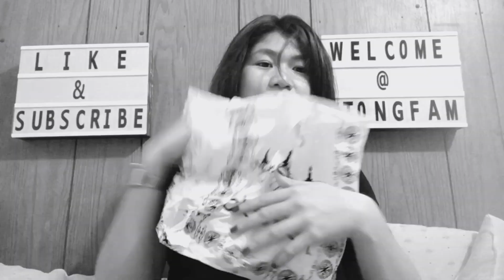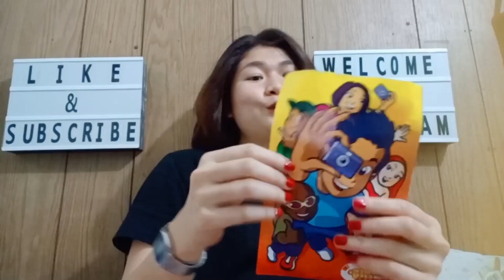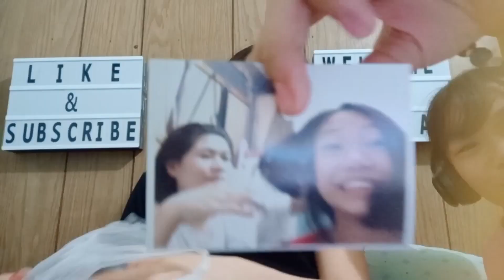AFFORDABLE MALL HAUL (ALL UNDER 250 PESOS) | PHILIPPINES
Thank you for the love road to 1k na tayo